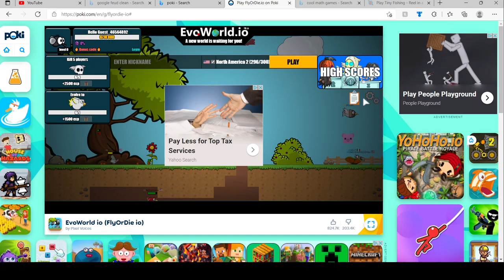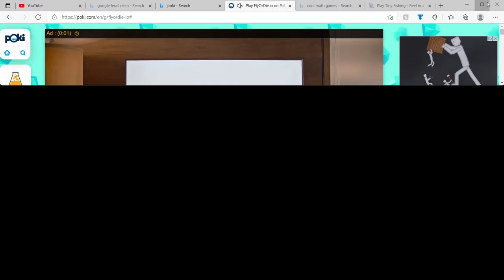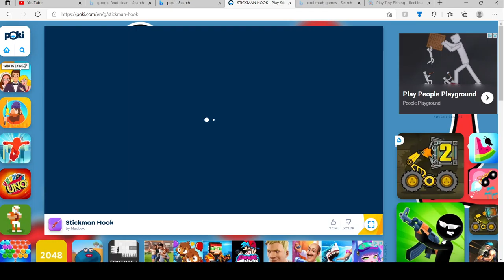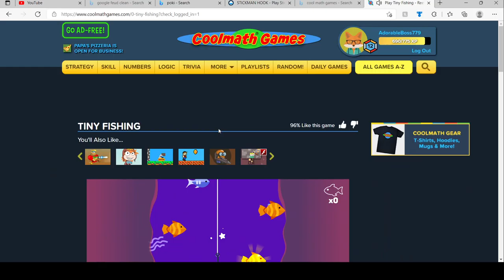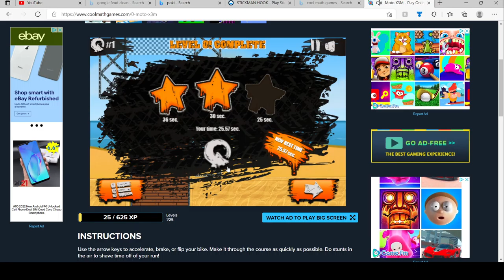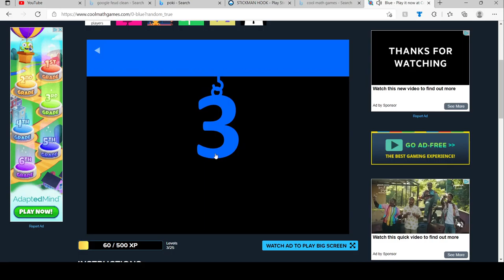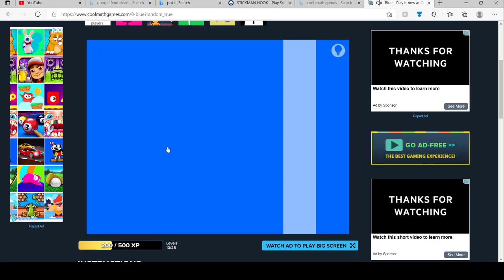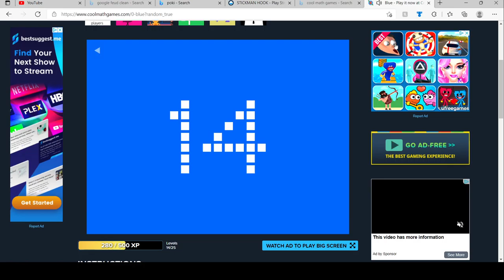Poki and CoolMathGames! | Computer Games | Mica Craft Gaming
This is me playing a bunch of random games on Poki and CoolMathGames!
I am confused about some of them, so enjoy me being a noob! :)
Also, please note that once we get to Tiny Fishing the audio goes boom. Protect your ears please.